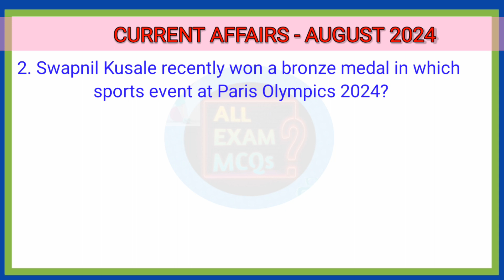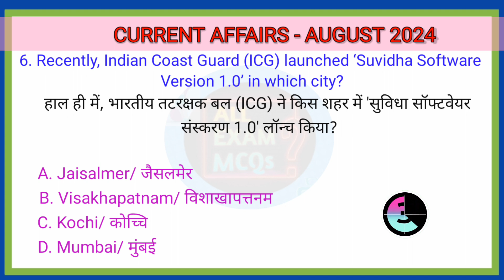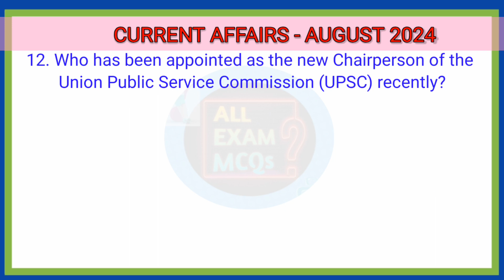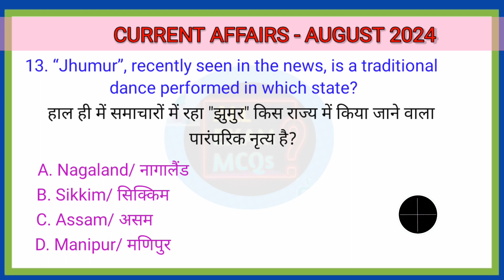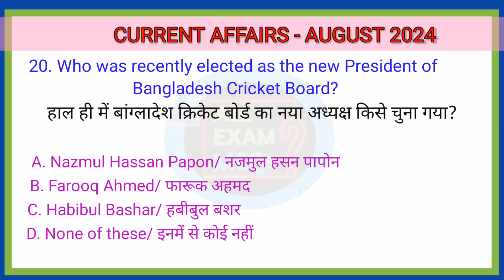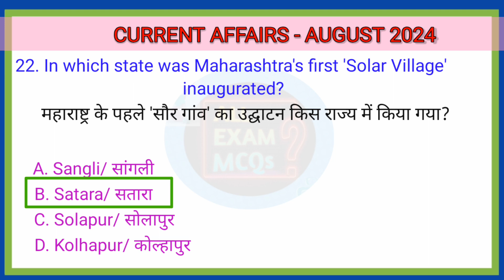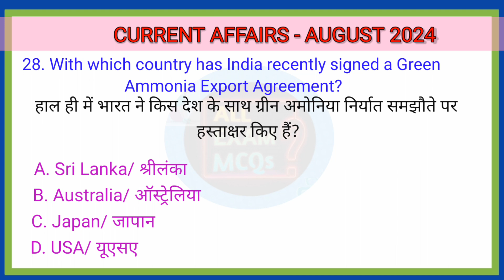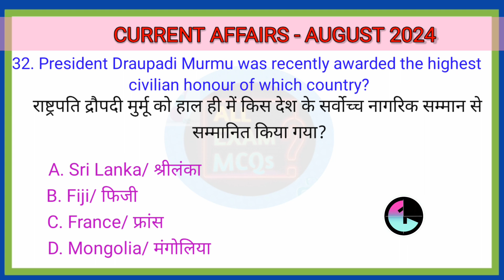Current Affairs- August 2024 | Important Current Affairs 2024